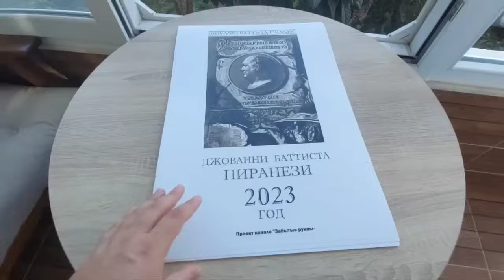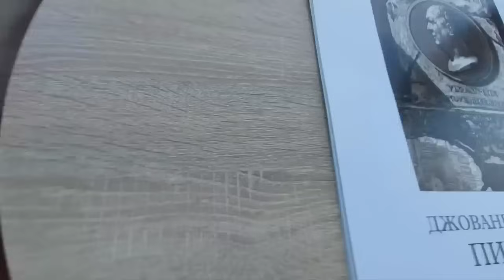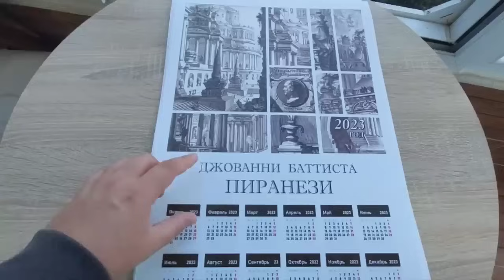МЕГАЛИТИЧЕСКИЙ ТЕАТР в горах 1400 м: так строили и так бомбили (обобщенное видео)